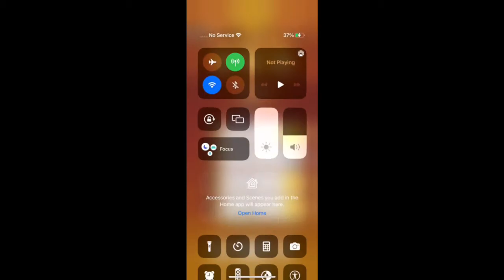Strawberry - Tiles Hop